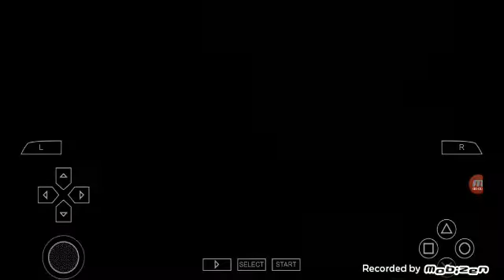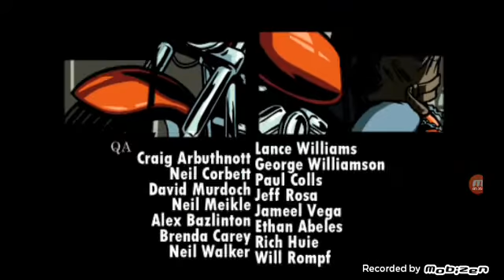GTA Liberty City Storese xoş gəlmisiniz ! Gta lcs vidyoları TEZLİKLƏ izlə və bəyən !